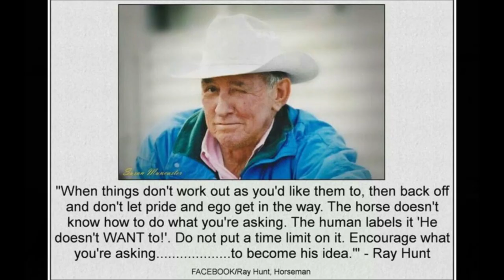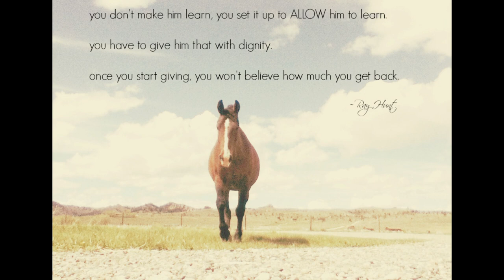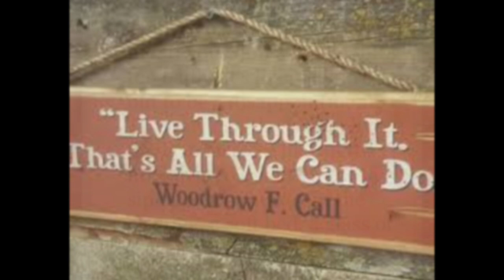Western Respite - Flint Hills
I put this video together to pay homage to where I was able to spend the first 50 years of my life...inor near the big grass country of the Kansas Flint Hills and the lesser known Chautauqua Hills. Some of the prettiest country on the Earth and home to some great friends, former neighbors and family.
There's a bit of The Best Show Ever - Lonesome Dove thrown in. Haven't seen it? Now's your chance!
The late Michael Johnson - Ponies
Tom Russell - Bucking Horse Moon.
Dave Stamey - The Circle. Dave is one the best western singers ever. Find out more and buy his music her
Art by more of my favorites. I remember when Western Horseman started publishing David Stoecklein's photos in 1980 or so. He elevated the art of western/cowboy photography by an order of magnitude. David passed in November, 2014. May he rest in green pastures, stirrup high bluestem with good horses and fresh cattle.
Tim's art is as good as David's photography. I have admired and collected a bit of it over the last 35 years.
The rest can be attributed to myself and a host of unwitting accomplices.